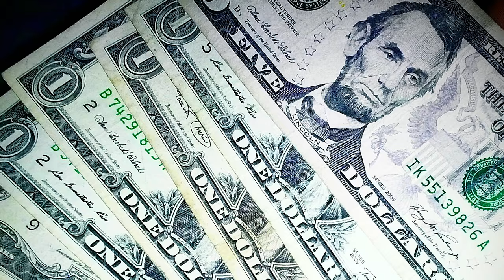பனாமா கெனால் வரலாறு | History Of Panama Canal | BY SELVAKUMAR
The panama canal was the first mega structures to be constructed .
It has been constructed mainly for trading purpose only.
It connects the Atlantic Ocean to the Pacific Ocean.
It was started by the french and completed by the US.
Please watch the video to know the whole history.And hope you like it.

Please let me know if there are any topics which you need me to cover.

Thank you for the videos